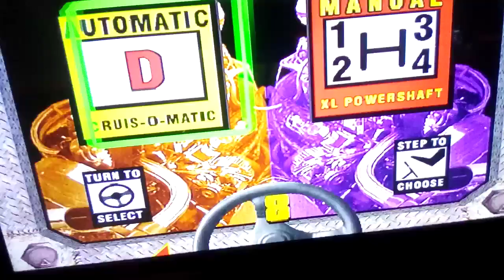Cruisin World arcade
another childhood favorite at the arcade.
now the recording was on my tablet and I was using one hand to drive and the other on the tablet.
I need a GoPro or a better camera holder I guess but gotta use what we have to make it. hope you enjoy